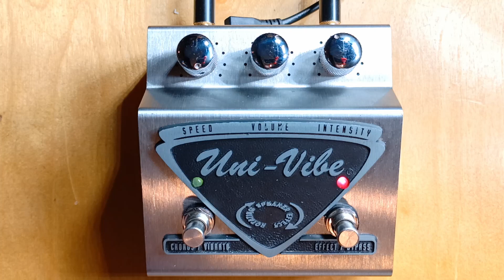Jim Dunlop Uni-vibe Pedal Example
This is a Jim Dunlop Uni-Vibe pedal from the late 90's-early 2000's I think. Really nice pedal, adds almost a dreamy effect.